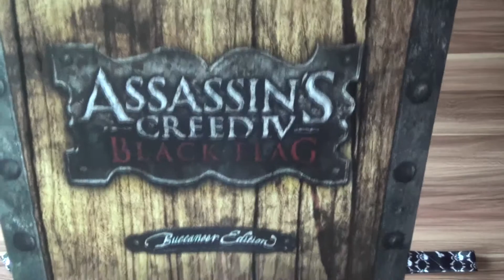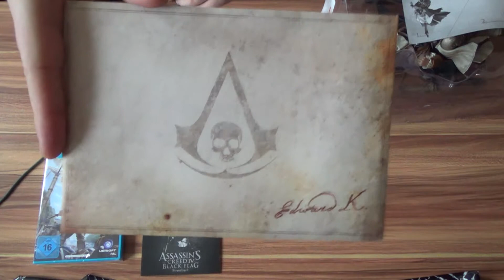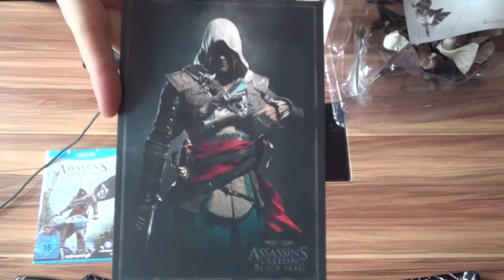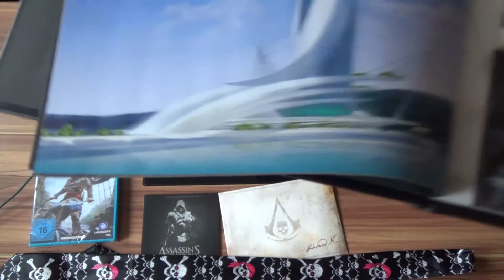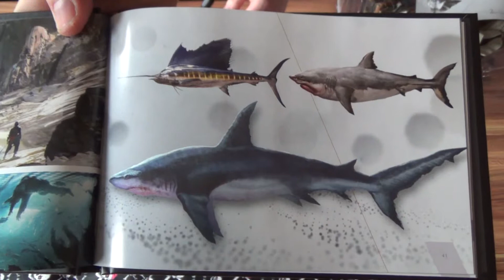Pack Dat Aus! #4 - Assassin's Creed 4: Black Flag (Bucaneer Edition)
Unboxing Nummer 4: Assassins Creed 4: Balck Flag für die Wii U!

Diese Ausgabe: Jo Ho und Buddel voll RUM . . . . . oder Milch oder was immer ihr so trinken wollt. Wir freuen uns auf offene Seeschlachten, geheime Morde und eine packende Story. Alles aus dem Hause Ubisoft.
Doch zuvor freuen wir uns auf ein Spiel, eine Figur, ein Artbook uns vieles mehr!

YtheTie